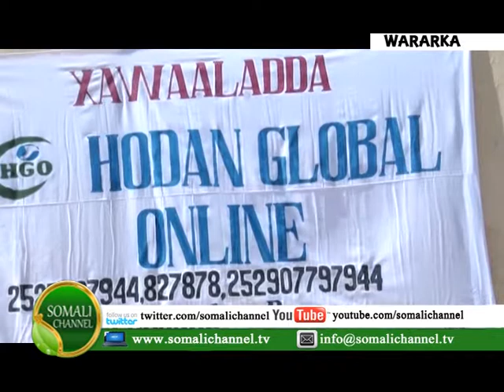GUDIGA GURMADKA DUUFAANTA PUNTLAND AYAA DEEQ RAASHIIN AH KALA WAREEGTAY MID KA MID AH XAWAALADAHA 2